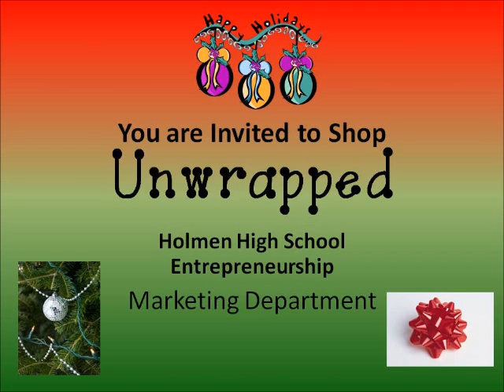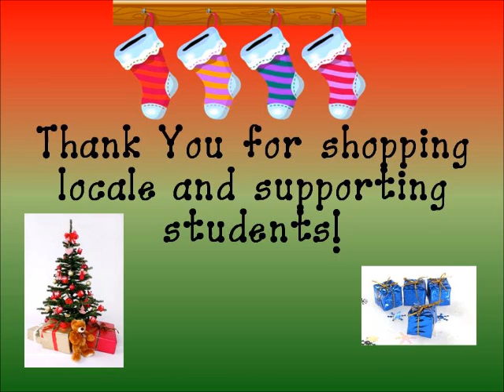Holmen High School Marketing Store: Unwrapped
School District of Holmen Unwrapped Store - Music Credits
Music by John Corozza, Jen Corozza, Jon Chalden, Sam Skelton and Joe Reda. You can find their music in downloadable format on Amazon.com